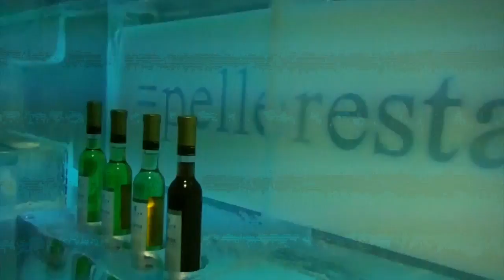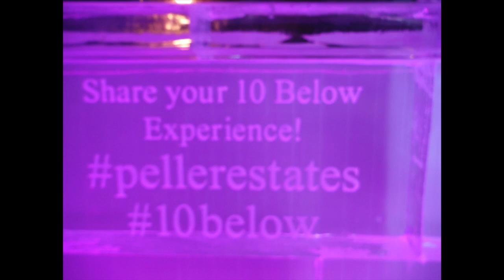POUTINE IN MY FACE || Finstads Take Toronto Day 3-4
Join us for our birthday road trip to Lake Erie, Niagara Falls, and Toronto!

°COVER ART: by Michelle Madsen Geiger